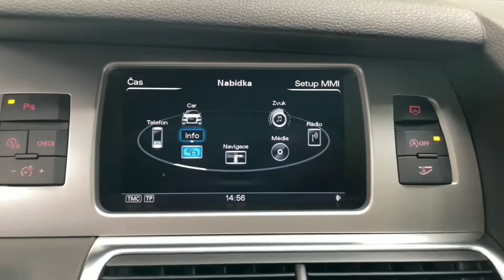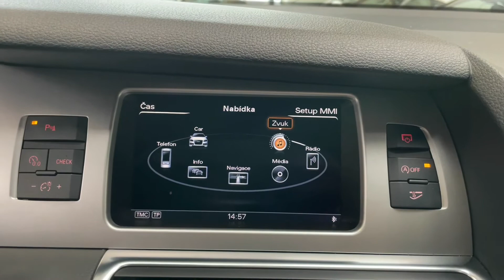Audi Q7 - 3.0TDI*NEZ.TOP*TAŽNÉ*MEDIA*CZ*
Výbava: S-line paket (interiér, exteriér), El. ovládané tažné zařízení, El. ovládané víko kufru, Vzduchové odpružení s nastavitelnou tuhostí a výškou, Zadní parkoavací kamera, Přední a zadní parkovací senzory, LED denní svícení, Bi-xenonové světlomety, Satelitní navigace, Palubní počítač, Bezklíčový přístup, Nezávislé topení, 4-zónová automatická klimatizace, Bose Surround sound system, Side assist, Panoramatické střešní okno, Multimediální systém pro cestující vzadu, Adaptivní tempomat.